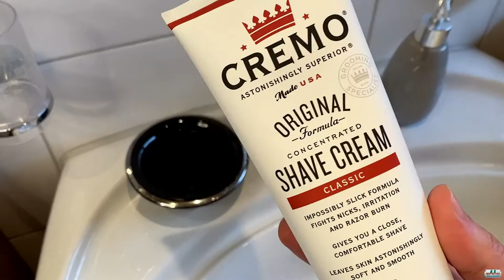Van Der Hagen Safety Razor Review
Van Der Hagen is a super twist to open butterfly safety razor. The build quality is great and it does a great job removing those whiskers.
Cheers!

Cremo shave cream
Mühle shaving bowl
Mühle brush

Stay safe!